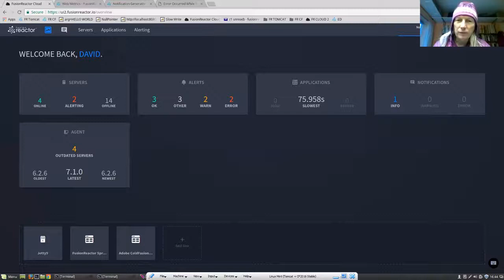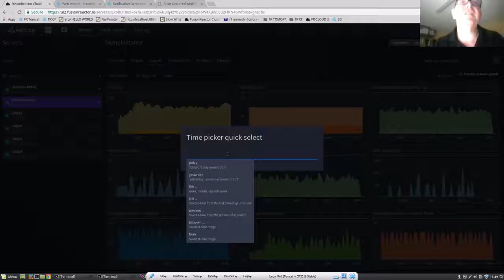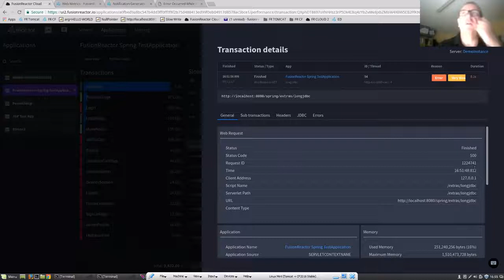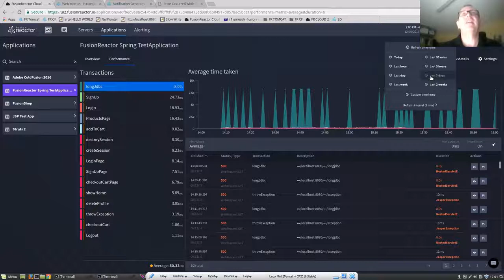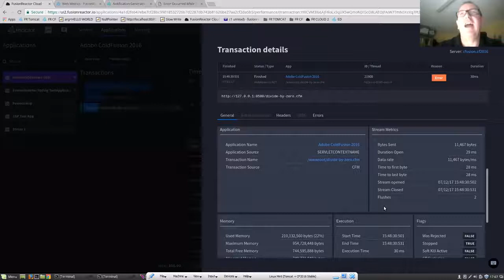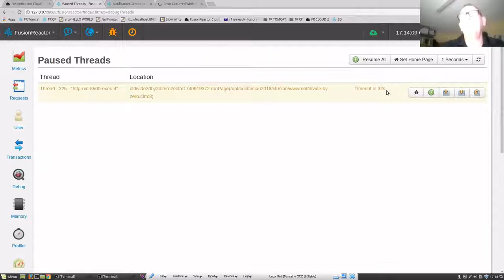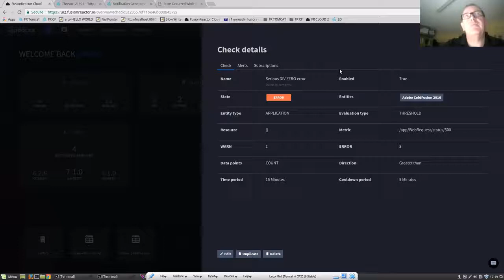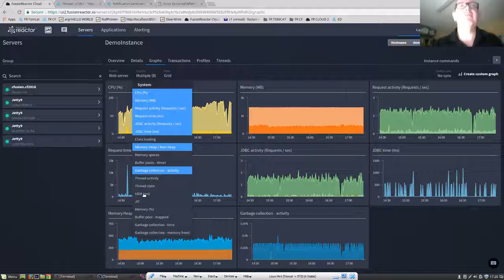056 Into the CLOUD with FusionReactor ColdFusion Application Performance Monitor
David Tattersall talks about "Into the CLOUD with FusionReactor (ColdFusion Application Performance Monitor)"  in this episode of ColdFusion Alive Podcast, with host Michael Smith.
Episode highlights
What is FusionReactor CLOUD?
CLOUD version of FusionReactor with extra features over the on-premises version
What is FusionReactor
FR is on premise tool
Server Monitor and alert
Crash protection
Low overhead CF and Java application performance monitor
Less than 1% overhead compared to 2-5% on other monitors
Low overhead includes lots of tools such as debugging, JDBC, Database
It can measure 100’s of different metrics + alert you to potential issues
Agents
CF
Java
Node.js
Why go to the CLOUD?
Keep more data
More AI in the app
More analysis of the data
See patterns in billions of transactions
Is this secure?
Yes, your data is kept separate from others
Can obfuscate some data such as credit cards
Can use Fusion Analytics if you prefer not to use the CLOUD
When was FR CLOUD launched?
August  2017
Daily deployment and improvements (no version numbers) - it is a SaaS!
FR CLOUD demo
CLOUD license
It includes a copy of FR regular
CLOUD $99/mo/server Ent, $149/mo/server Ultimate
Upto 5 instances per server
Docker containers on demand licenses vs reservations for permanent servers
On demand is 10% more cost but is only billed by the minute of use
FR CLOUD works with Java too
Data retention (not just memory) from a week to 30-90 days (depending on the CLOUD version Ent or Ultra)
Capturing only interesting transactions (ITs) - not all of them
Powerful alerting engine on any of the metrics in FusionReactor CLOUD, with integration to many common Alerting Channels - such as
Hipchat
Slack
PageDuty
HTTP hooks
Why did you add FR to the CLOUD?
Save server monitoring data to the CLOUD so it doesn’t clog up your server
Combining metrics from multiple servers (instances), say across a cluster, to provide a combined application view
FusionAnalytics for on premise, in-depth analysis
Two way link from FR CLOUD to the local FR so can run a stack trace or GC from the CLOUD
They use use FR to monitor FR CLOUD
What versions of ACF and Lucee does FR work with?
ACF 6.1, 7 MX (FusionReactor 4.5)
ACF 8,9,10, 11, 2016 (latest version of FR)
Railo 3.x, 4.x
Lucee 4.5, 5.x
Also supports Java containers e.g. Tomcat, JBoss, GLassfish, Websphere + many Java frameworks e.g. Spring and Struts
How was CFCAMP this year?
Next conference
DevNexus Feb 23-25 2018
Why are you proud to support CF?
WWIT for CF to be more alive this year?

Jetty - Eclipse Jetty provides a Web server and javax.servlet container, plus support for HTTP/2, WebSocket, OSGi, JMX, JNDI, JAAS and many other integrations.